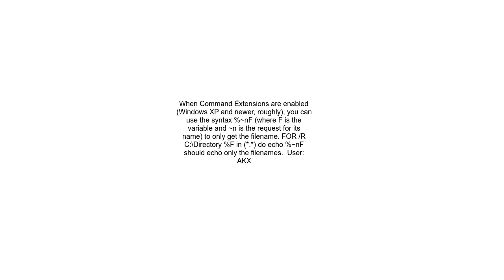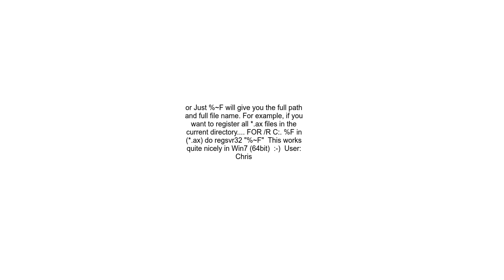Get filename in batch for loop